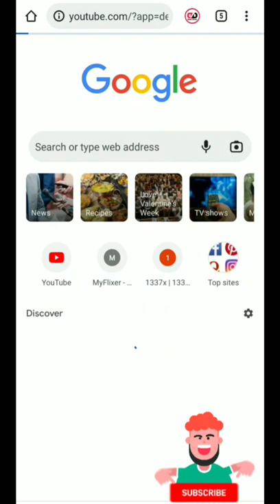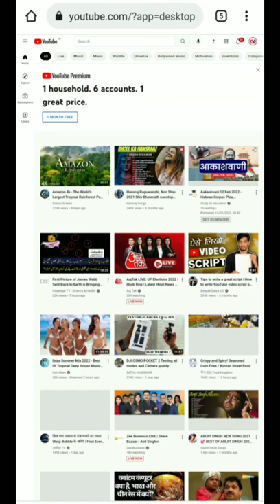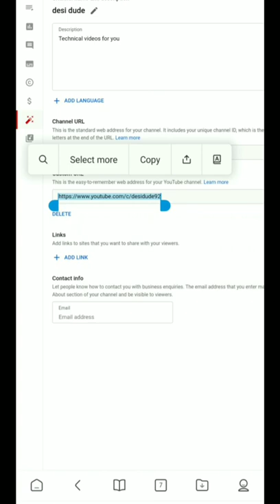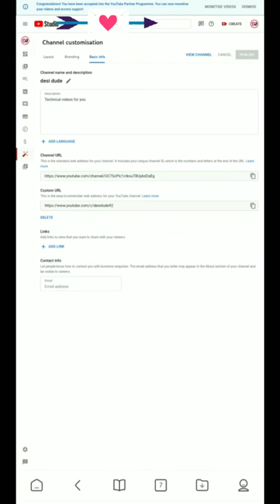100 subscribers complete hone pr kya milta h youtube pr | 100 सब्सक्राइबर कंप्लीट 🎉🎉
100 subscribers complete hone ke baad kya kre, please watch this video full and you will find everything about youtube

desi dude
desidude92
first video after channel monetization